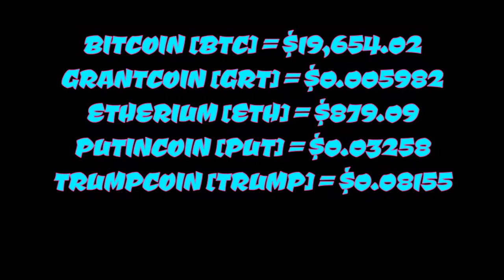PiMtF [E 013] DOPAMINE: THE FAKE'BOOK'S AGENDA - REWIRING YOUR MIND TO BECOME PERFECT SLAVE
OWN-YOUR-OWN-BANK BLOG.. JOIN IF YOU DARE!...

ONLY PLACE TO HEAL YOURSELF FROM ALIEN INFESTATIONS, LIKE BLACK GOO, IMPLANTS, ALIEN DEMONIC ENTITIES, PARASITES.. ETC.. GO @

UBI - UNCONDITIONAL BASIC INCOME GRANTS?... DO YOU QUALIFY?... ARE YOU HUMAN ENOUGH?... DO YOU BELIEVE IN EQUALITY?... DO YOU TRUST IN HUMAN RIGHTS?... IF YES... THAN JOIN US @

BITCOIN, ETHEREUM & BLOCKCHAIN TALES... AND HOW TO OWN YOUR OWN BITCOIN BANK?..

SHARE THE GOOD NEWS... WE COULD BE SAVED...
BUT
ONLY IF WE CHOOSE TRUTH RATHER THEN CONFORMITY..
IF WE CHOOSE FREEDOM RATHER THEN COMPETITION...
IF WE CHOOSE EQUALITY RATHER THEN SELFISHNESS...